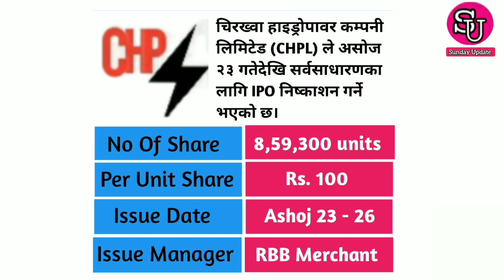Nepal warehousing IPO | Chirkhwa IPO | Malung IPO | Sonapur IPO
Nepal warehousing IPO | chirkhwa IPO | Molung IPO | Sonapur IPO

Ipo news
Ipo Update
Latest ipo news
New IPO
chirkhwa Hydropower New IPO
monung Hydropower new IPO
Sonapur new IPO
Nepal warehousing new IPO
Ipo news
Ipo Update
Latest ipo news
New IPO